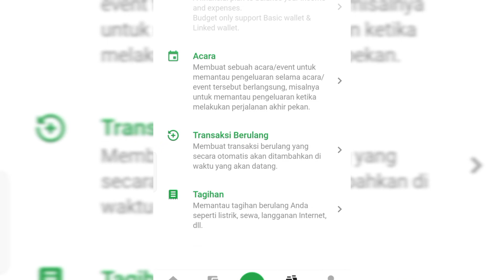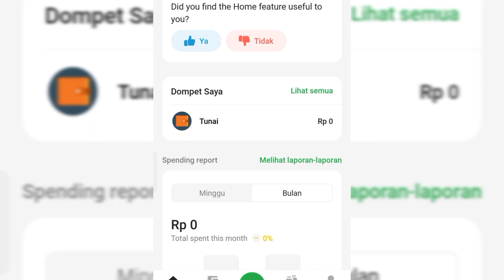KEPOIN APLIKASI MONEY LOVER | Sekretaris Keuangan Pribadimu !!!